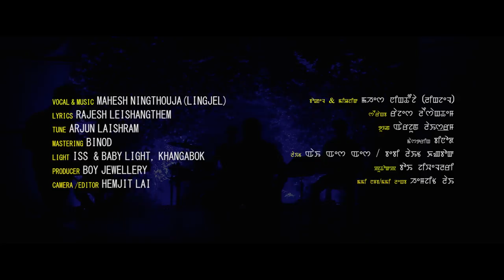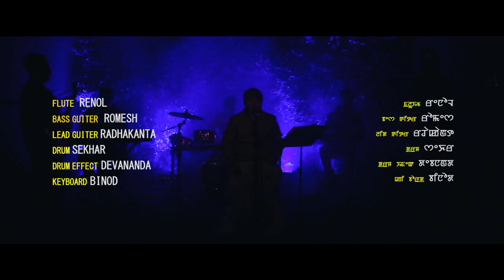NUNGSHI KHONGLOI MAHESH NINGTHOUJA RAJESH LEISHANGHEM MAHESH NINGTHOUJA